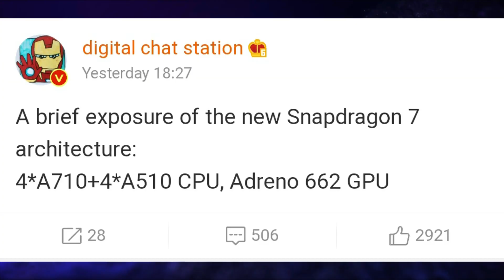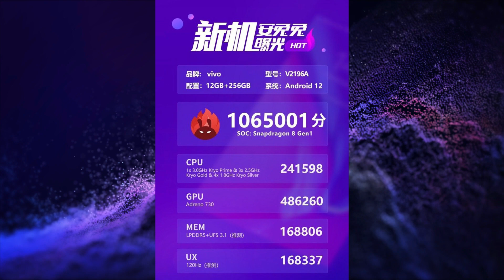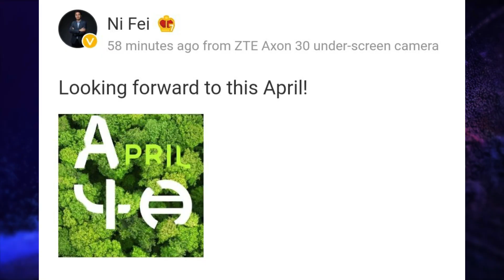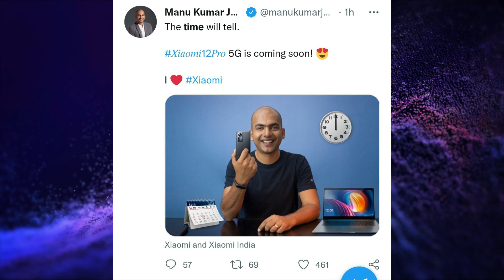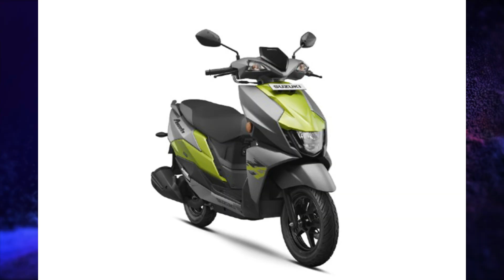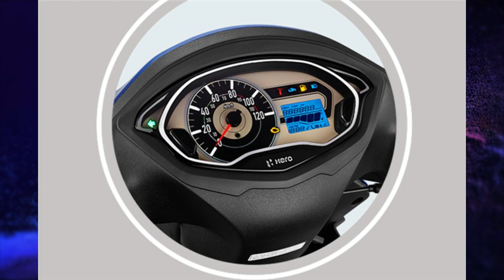TECH TALK NO. 101 - SNAPDRAGON 7 SERIES NEW CHIP, iQOO NEO 6 ANTUTU, ZTE AXON 40, AUTO TALKS & MORE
Hello, Friends Welcome to Tech Talk No. 101. Today There Are Lots Of Amazing Tech Talk Lined Up For You. So Let's Get Started And Don't Forget To Like & Subscribe, I bring Tech Talk every Monday, Wednesday, and Friday, Certifications every Wednesday second half, and Auto Talks every Monday and Friday second half.
Our New Youtube Channel coaching with Kiran
VIDEO HIGHLIGHTS:
INTRO: (0:00)
SNAPDRAGON 7 SERIES NEW CHIPSET: (0:13)
REALME 9 4G: (0:36)
iQOO NEO 6 ANTUTU SCORE: (0:49)
SAMSUNG GALAXY M33 5G: (1:24)
ZTE AXON 40: (2:31)
XIAOMI 12 PRO 5G: (2:49)
AUTO TALKS: (3:10)
END NOTE: (6:06)
OUTRO: (6:29)